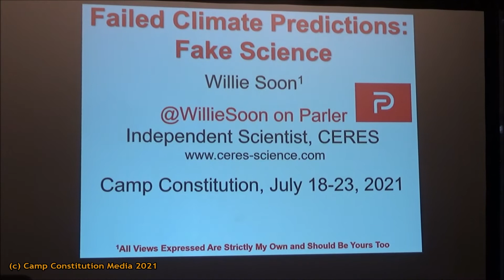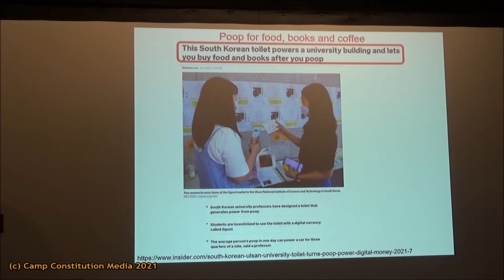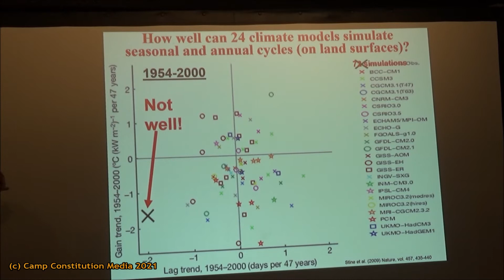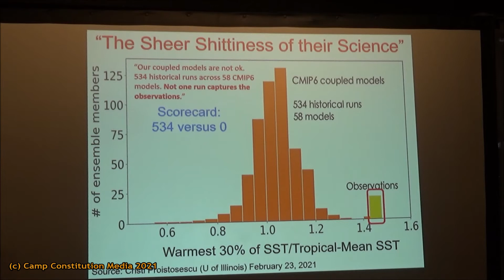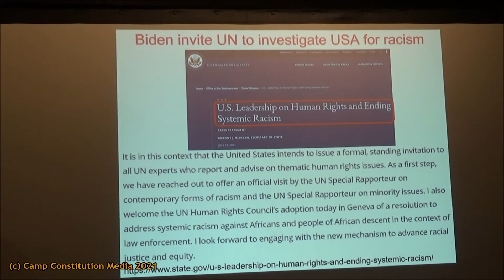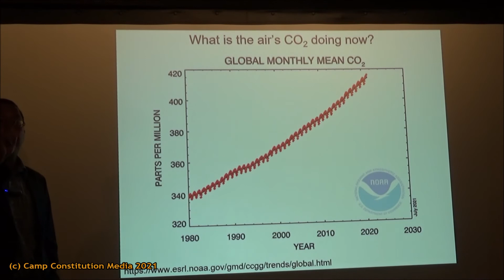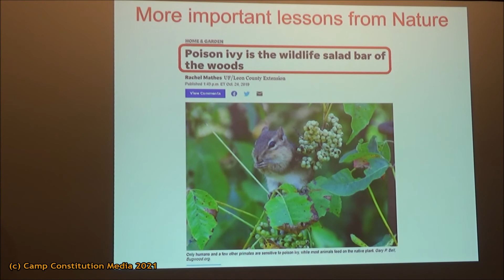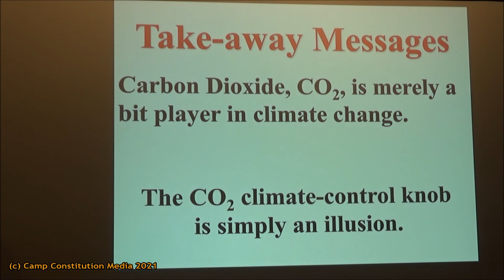Failed Climate Predictions: Fake Science for 50+yrs, with Dr. Willie Soon at Camp Constitution 2021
Professor Willie Soon gives a class exposing 50 years of fake science at Camp Constitution's 2021 family camp.

Camp Constitution is an all volunteer association of Americanists. We run a week-long family camp, man information tables at various venues, have a book publishing arm, and post videos from our camp and others that we think are of importance.